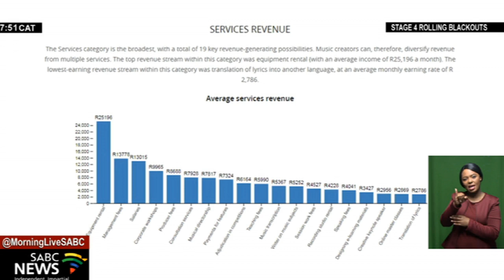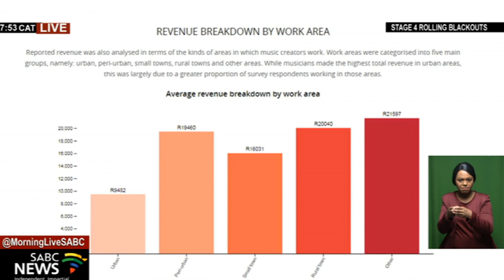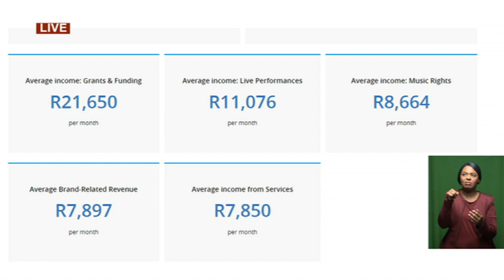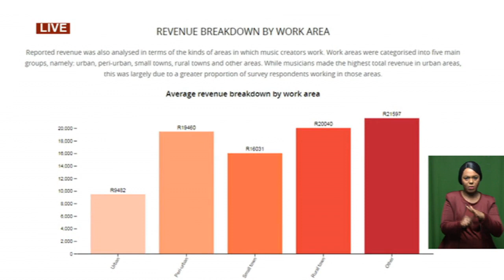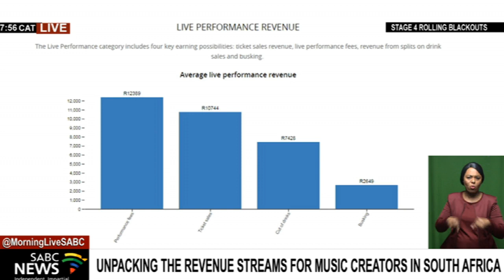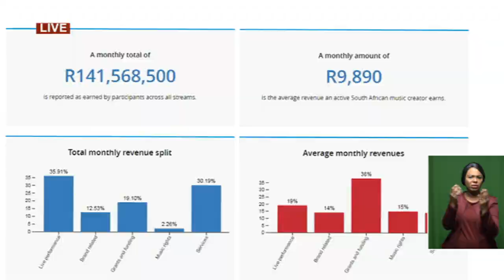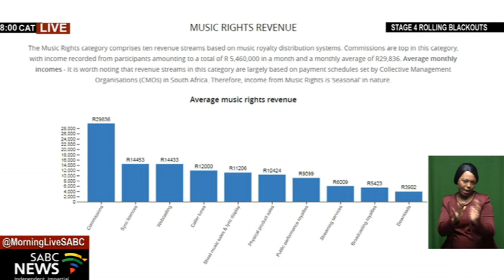The Music In Africa Foundation to identify revenue streams viable for SA musicians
It spans all nine provinces of South Africa and is based on information supplied by some 3 000 musicians plying their trade in different genres, communities, and geographical and social settings.
That's the The Music In Africa Foundation's Revenue Streams for Music Creators in South Africa report.
The report's aim was to identify the revenue streams that are viable for musicians in the South African music industry.
To tell us more we are joined on Zoom by The Music In Africa Foundation director Eddie Hatitye.